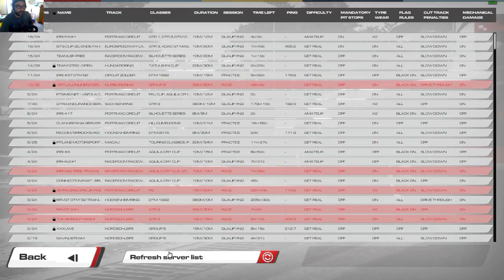Raceroom Racing Experience - WTCC rd2 setup n practice tests